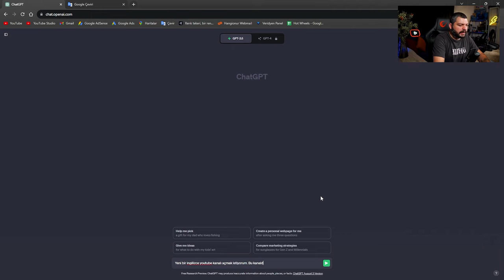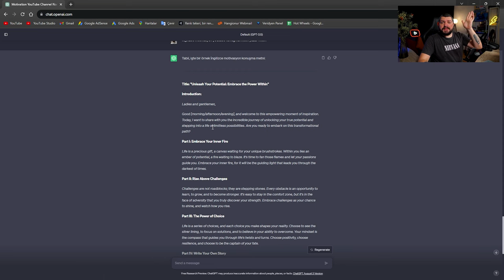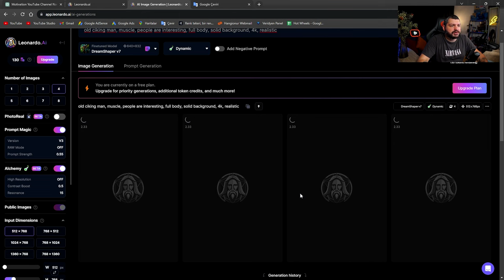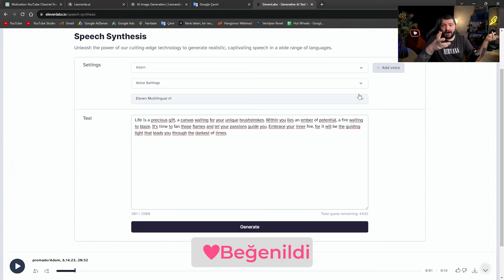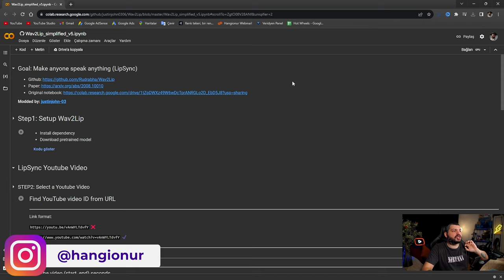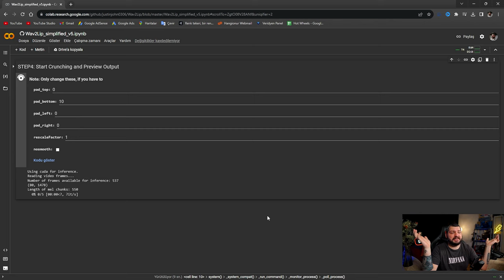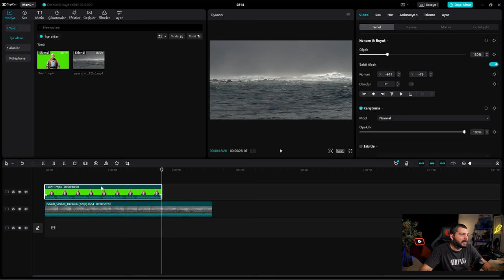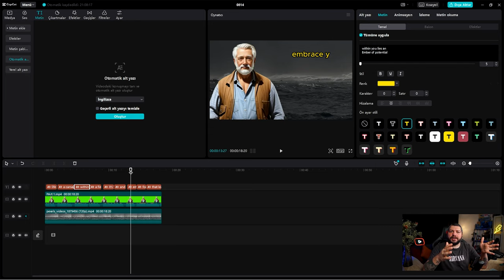Sesini ve Yüzünü Göstermeden YouTube’da Para Kazanmanın Sırrı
YouTube’da para kazanmak istiyor ama sesini veya yüzünü göstermek istemiyor musun? O zaman bu video tam sana göre. Bu videoda, yapay zeka ile YouTube videoları oluşturmanın sırrını paylaşıyorum. Yapay zeka ile video oluşturmak, hem zaman kazandıran hem de gizliliğini koruyan bir yöntem. Ayrıca, yapay zeka ile video oluşturmak için gerekli olan araçları, kaynakları ve ipuçlarını da anlatıyorum. Bu sayede, sesini ve yüzünü göstermeden YouTube’da para kazanabilirsin.

-Yapay Zeka Üzerinden İçerik Hazırlama
-Videolarınız için Karakter Oluşturma
-Videolarınız için yapay zeka seslendirme araçları
-Karakterinizin dudak hareketlerini ses ile senkronize etme
-Videonuzu montajlama

Siz de yaratıcılığınızı konuşturarak, YouTube platformunda adınızı duyurmadan gelir elde etmek istiyorsanız, bu rehber tam size göre. Unutmayın, pasif gelir fırsatları sizi bekliyor olabilir!

Yeni videolarımızı kaçırmamak ve gelir elde etme konusundaki en son stratejileri öğrenmek için bildirimleri açmayı unutmayın.